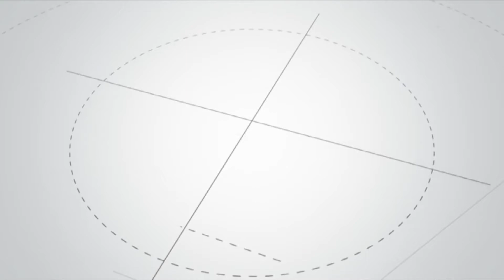beautiful place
kerala beutiful place